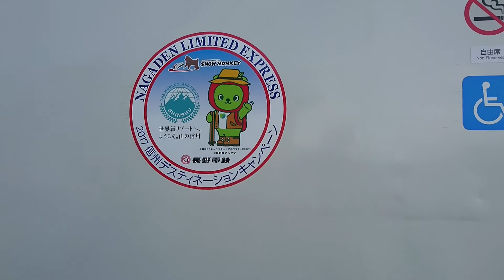信州DCステッカー掲示の、長野電鉄2100系「スノーモンキー」。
7月15日(土)、朝の長野駅行きB特急で運用の、2100系E1編成「スノーモンキー」の様子。